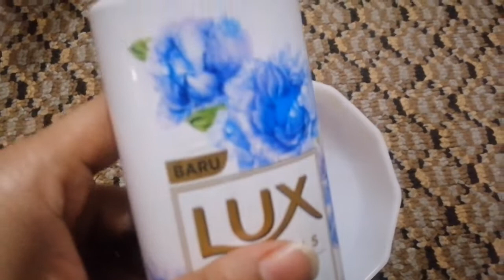HOW TO CLEAN FAKE EYE LASHES AT HOME || It's samina's lifestyle